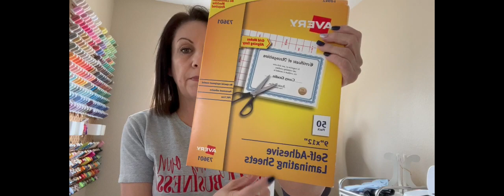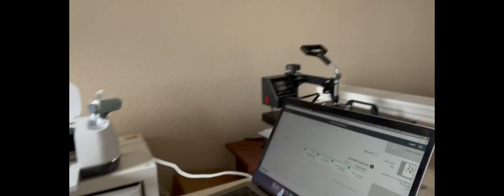Work with me~Let’s make stickers for my small business using my Cricut maker~Business Vlog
Hola Amigas!

Welcome to the the Business Vlog!

Let’s make some stickers for my small business using my Cricut maker 😃

Please don’t forget to like and Sewscribe!🪡🧵